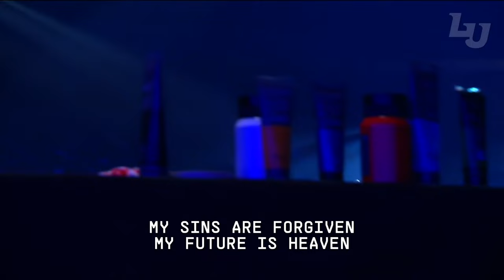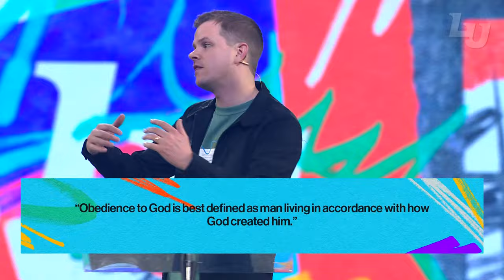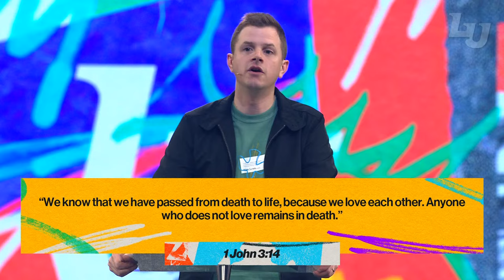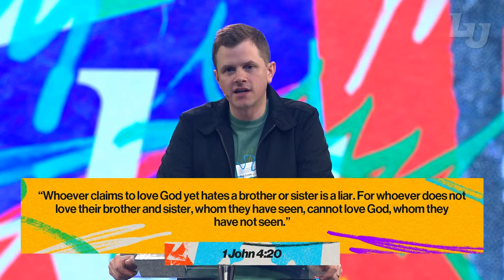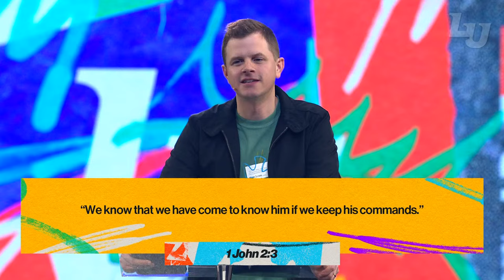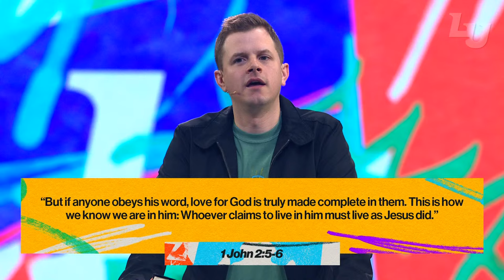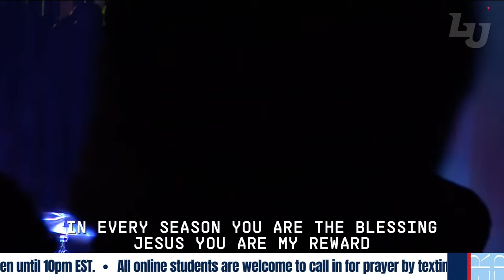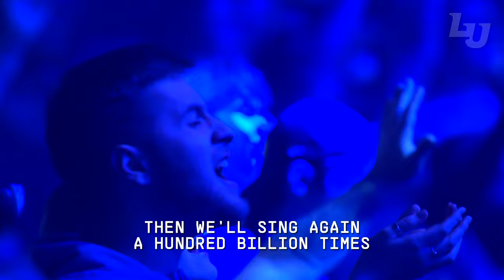Campus Community | Josh Rutledge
Join us LIVE for CampCom!